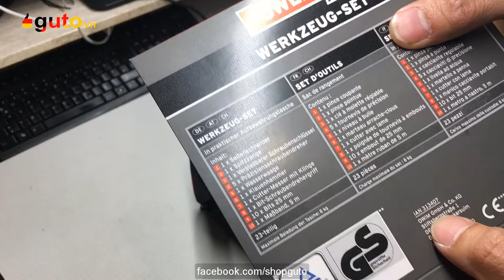Guto.vn | Bộ dụng cụ sửa chữa gia đình 23 phần Powerfix | Hàng Đức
Cám ơn
Guto.vn - Gia dụng Mỹ phẩm Đức & EU